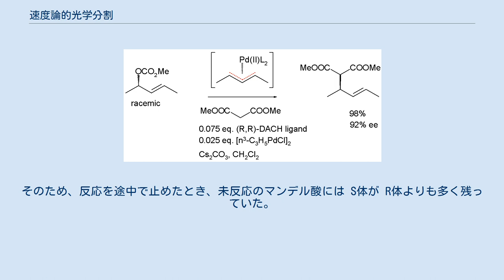速度論的光学分割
速度論的光学分割（そくどろんてきこうがくぶんかつ）または キネティックレゾリューション (kinetic resolution) とは、不斉合成や光学分割の手法のひとつ。
1組のエナンチオマーのそれぞれで反応速度が異なる不斉反応を利用し、反応性の低いほうのエナンチオマーを未反応のままで残す手法。
残るエナンチオマーの鏡像体過剰率 (ee) は反応が進行するにしたがい上がっていくが、反応が完全に進行すると基質自体が消失してしまう。
速度論的光学分割の概念は有機化学の中でも古くより用いられてきた。
しかし、古典的な速度論的光学分割法は他の手法で置き換えられつつある。
 速度論的光学分割は 1899年に Marckwald と McKenzie によって最初に観察された。
彼らは、マンデル酸のラセミ体を光学活性な (-)-メントールとエステル化させてジアステレオマーのエステルを得る反応で速度論的光学分割を観測した。
 この反応では、R体、S体のマンデル酸のうち R体がより速い速度で (-)-メントールとエステルを作った。
そのため、反応を途中で止めたとき、未反応のマンデル酸には S体が R体よりも多く残っていた。
そしてそのとき生じているエステルを取り出し加水分解した成分にはマンデル酸の R体がより多く含まれていた。
エステル化が完全に進行した段階では、生成物は再び 1:1 のジアステレオマー混合物となる。